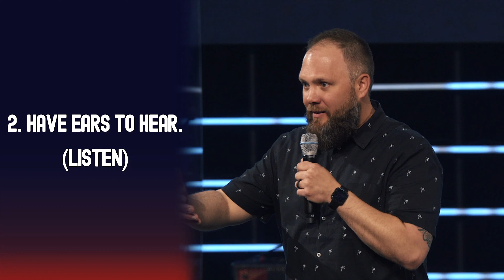9: Fruits of the Spirit - KINDNESS | Todd Nicholson